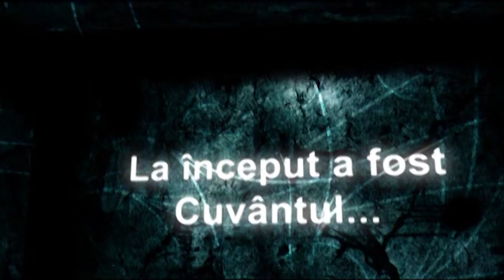La inceput a fost Cuvantul 19 februarie 2023